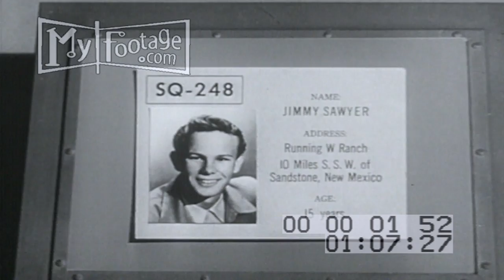Computer Geek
Reel #: 152

Stock Footage for Computer Geek or Scientist